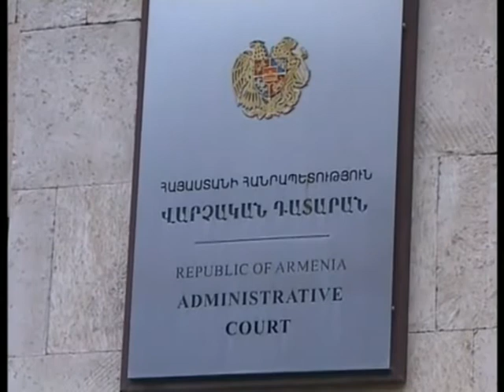Vanadzor MIG TVR - Լոռու մարզի դատախազի ասուլիսը. ARXIV...